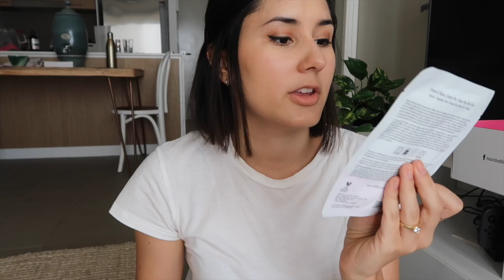DAY IN THE LIFE (Natural skincare haul + healthy chicken soup recipe!)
Happy weekend! Sharing a day in the life vlog + natural skincare haul from Nourished Life! :)

MENTIONED »

FOLLOW US »